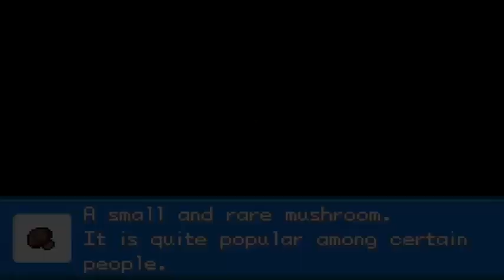Pokemon Nameless | Catching Meltan, Alya Cave, Nashira Village | Part 3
Part 3 of the Pokemon Fire Red rom hack, Pokemon Nameless. The video covers catching Meltan, Alya Cave, and Nashira Village.